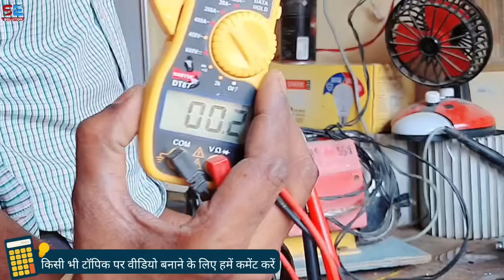water pump | bearing seal chakwal replacement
दोस्तों किसी भी प्रकार की मोनोब्लॉक पंप यानी कि टुल्लू पंप की रिपेयरिंग करने में अगर आप लोगों को किसी भी प्रकार की कोई परेशानी आती है कोई दिक्कत आती है तो आज की इस वीडियो के अंदर वह सारे सॉल्यूशन है जिसको देखकर के कि आप अपने दुकान के ऊपर कोई भी प्रकार के अगर टुल्लू पंप हाउस पास में तो उसका प्रॉब्लम का सलूशन कर सकते हैं पानी क्यों नहीं उठाता है पानी तेज क्यों नहीं उठाता है कैसे मोटर को चेक करना चाहिए कैसे उसकी बैरिंग बदलनी चाहिए कैसे सील चेक करना चाहिए कैसे बदलना चाहिए और क्या बदलना चाहिए क्या नहीं बदलना चाहिए जानकारी मिल जाएगी तो देखिए पर लाइक कीजिएगा चैनल पर नए हो तो सब्सक्राइब भी कीजिएगा साथी बेल आइकन को दबा कर के ऑल पर क्लिक कीजिएगा बहुत-बहुत धन्यवाद।।